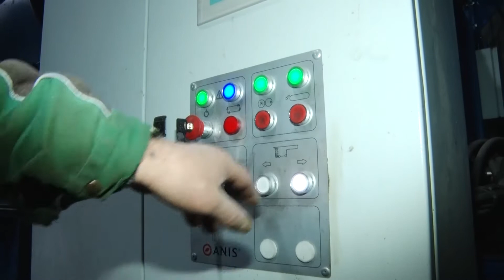Снизить тариф на вывоз мусора поможет новая котельная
В Даугавпилсе по адресу Менделеева, 13А, планируют построить котельную, и для получения теплоэнергии будут использовать отсортированный мусор с полигона «Циниши». Подробности смотрите в сюжете Отдела общественных отношений и маркетинга Даугавпилсской городской думы.